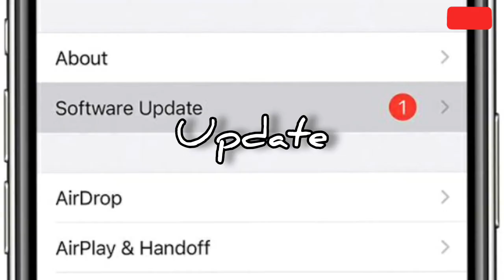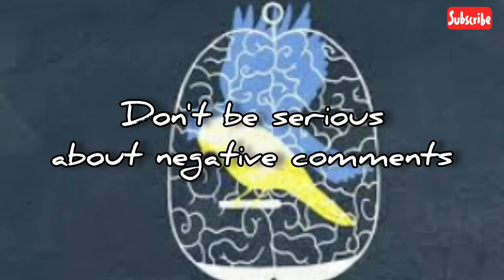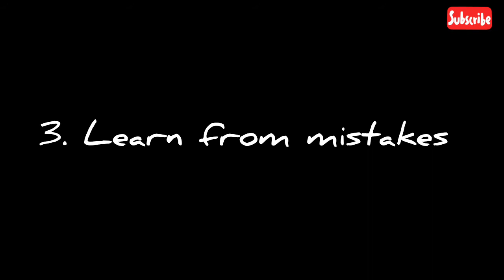Actions to change your life| overcome with negativity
Hi all!
I hope you like the video please provide me your valuable feedback,, I'll be happy to improve myself..